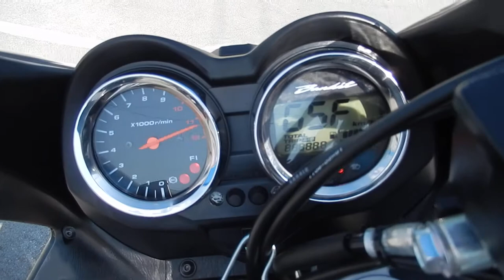No. B9229 SUZUKI BANDIT 1250 S ABS